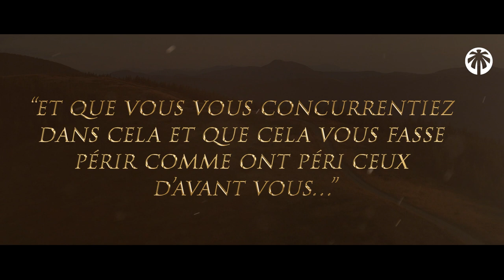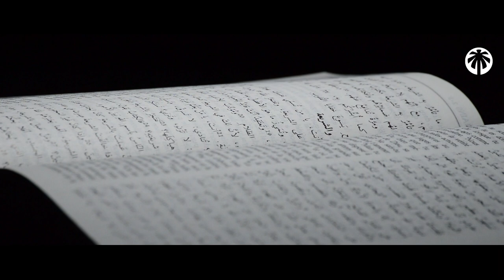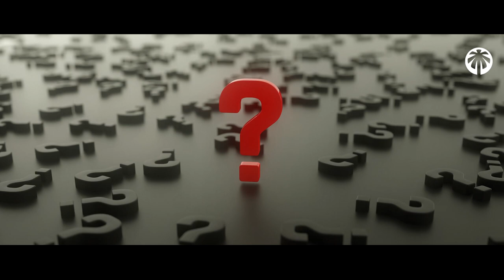UN BONHEUR QUI PEUT TE MENER EN ENFER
La richesse peut être une bonne comme une mauvaise chose, malheureusement de nos jours musulmans comme non musulmans s'égarent de plus en plus de jour en jour à cause de leurs richesses.

Que dit l'Islam à propos de l'argent ? A-t-on le droit d'être riche en Islam ?
A-t-on le droit de nous amuser en Islam?

Des questions que doit se poser tout musulman qui sait qu'il sera interrogé sur son temps et sa richesse alors ne gâchons pas notre existence...

L'invocation que disait le plus le prophète ﷺ était :
En Phonétique :
"RABBANA atina fid-dunya hasanah wa aKHirati hasanah wa qina Azaban-nar"

En Français :
«Seigneur accorde-nous une bonne situation dans la vie d’ici-bas ainsi que dans l’au-delà, et préserve nous du châtiment du Feu.»

Ce que craignait le prophète ﷺ : 00:00...
Une des pires tentations : 01:05
La richesse en islam :  01:51
Une magnifique invocation : 02:38

CE BONHEUR QUI PEUT TE MENER EN ENFER